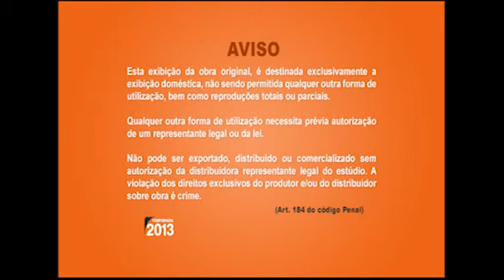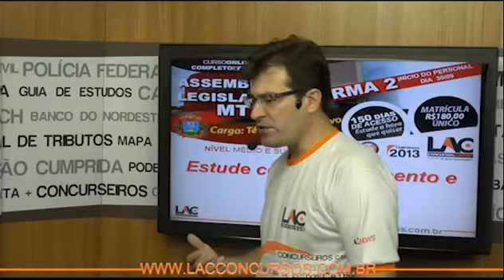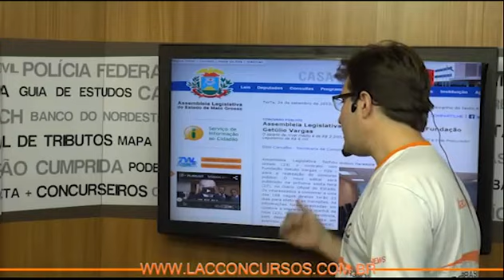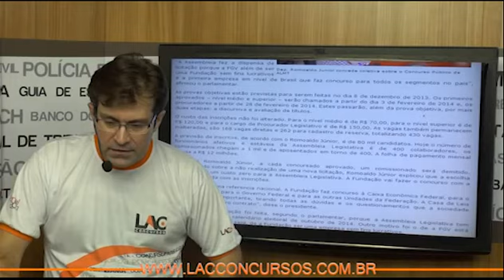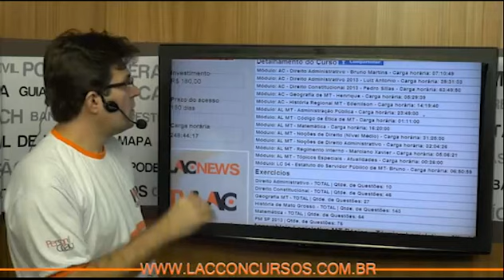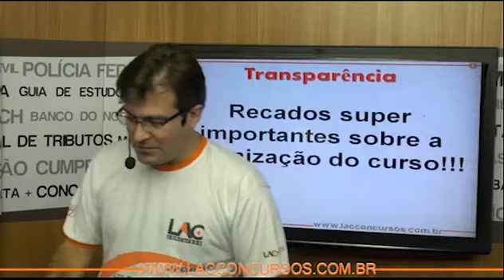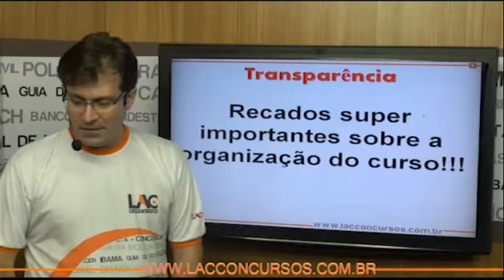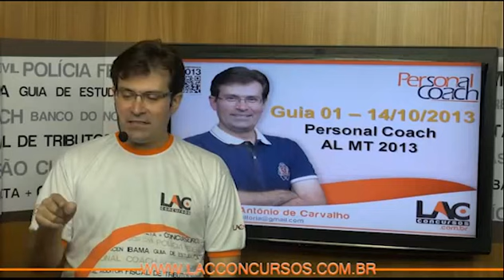Curso online para Assembleia Legislativa de MT - Turma 02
Curso online super completo para Assembleia Legislativa de Mato Grosso - AL MT
Cargo: Técnico Legislativo - Nível SUPERIOR e Médio
100 % focado e atualizado!
Estrutura do curso:
CONHECIMENTOS BÁSICOS
A) Língua Portuguesa
B) Noções de Informática
C) História e Geografia do Mato Grosso, e Atualidades do Estado do Mato Grosso, do Brasil e do Mundo
D) Regimento Interno da Assembleia Legislativa do Estado do Mato Grosso
E) Código de Ética Funcional do Servidor Público Civil do Estado do Mato Grosso
F) Estatuto dos Servidores Públicos da Administração Direta, das Autarquias e das Fundações Públicas Estaduais